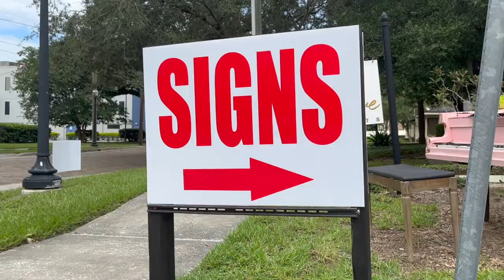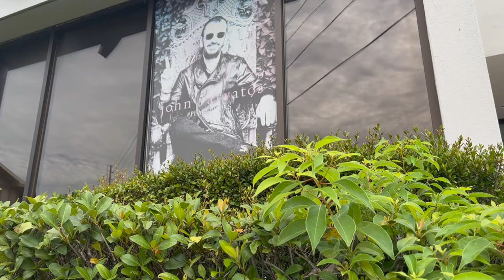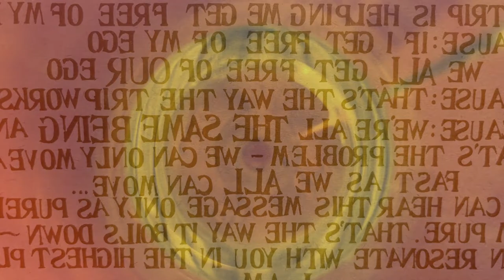Milk Carton Superstars - Terrific Tank Top Tan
Terrific Tank Top Tan is the second single from the album An Even Seven by Milk Carton Superstars. Guy Larmay - guitars, bass, electric piano. Jim Myers - vocals, drums. Written, recorded and mixed by Milk Carton Superstars. Mastered by Bruce Hensal. Video shot and edited by Jim Myers, except spinning crystal ball scene created by Anastasia Shuraeva. Larmay Myers Music 2022.